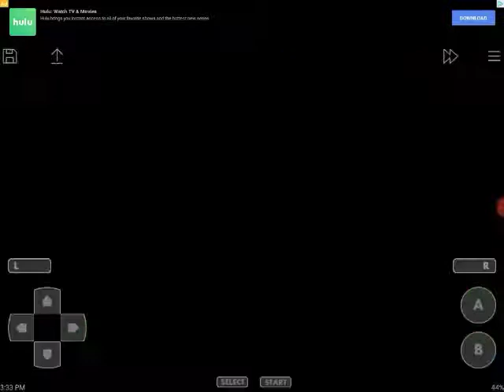MY FIRST TIME PLAYING MARIO TENNIS POWER TOUR!